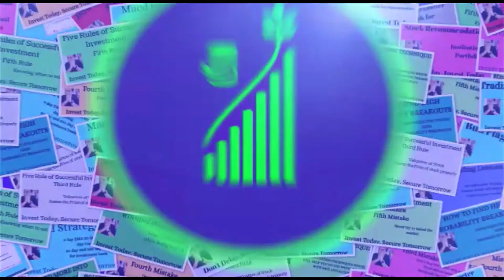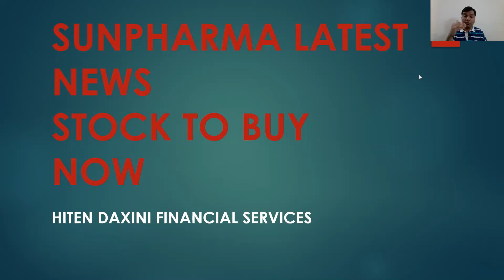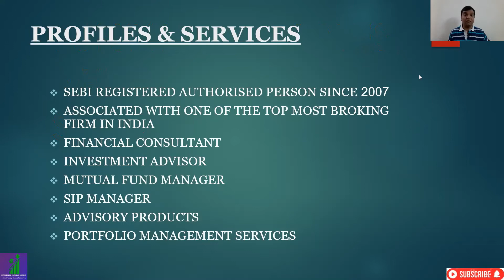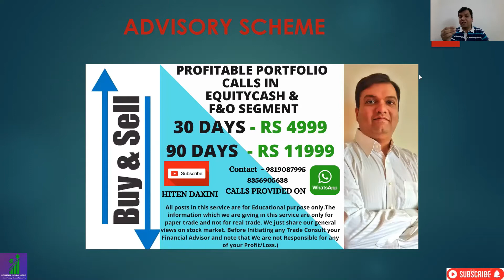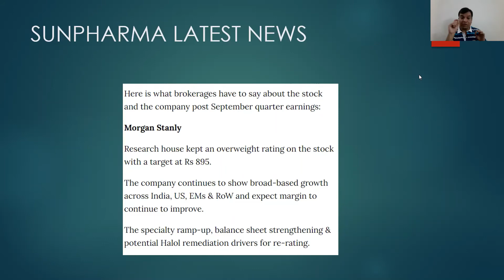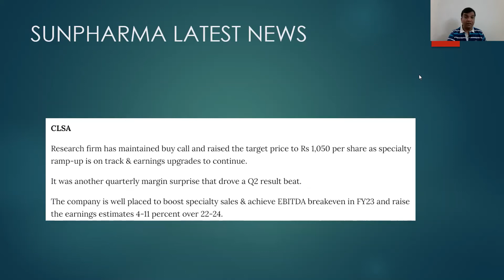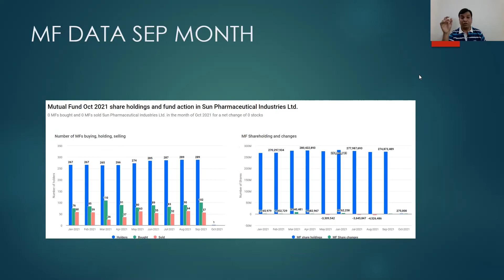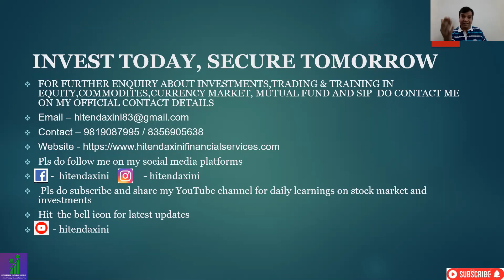SUNPHARMA SHARE LATEST NEWS, STOCK TO BUY NOW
IN THIS VIDEO WE WILL SEE THE LATEST NEWS OF SUNPHARMA SHARE

WE WILL SEE THE MF DATA OF JUNE MONTH

365 DAYS = 365 LEARNING

TRADING STRATEGY
STOCK MARKET TRADING
INVESTMENT ADVISOR
FINANCIAL CONSULTANT
FINANCIAL ADVISOR
INVESTMENT MANAGER
PORTFOLIO MANAGER
FINANCIAL GROWTH
PORTFOLIO MANAGEMENT SYSTEM